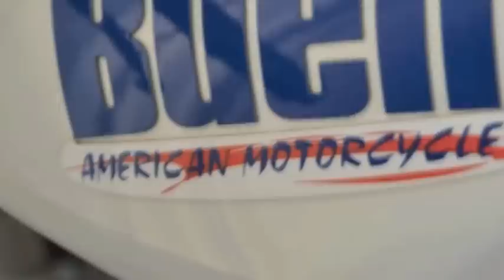Devilstars 2014 Photostream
Tracklist:

Fanfarlo - Feathers
Cadenza ft. Kiko Bun - How Many Times

Le migliori foto del 2014 tratte dai nostri eventi.

The best pictures of 2014 taken from our events.